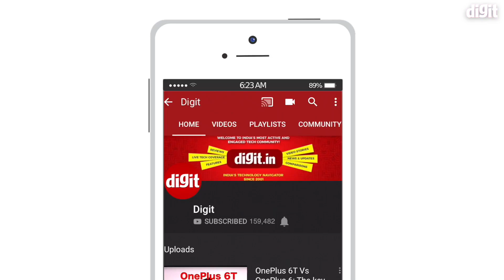CES 2019: Nreal Light Mixed Reality Glasses | First Look | Digit.in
Nreal's Light sunglasses glasses push 1080p projection through both lenses with a 52-degree field of view that makes for some pretty high quality visuals. The Nreal glasses sport a Qualcomm Snapdragon 845 processor, 360-degree spatial sound through two speakers, and built-in microphones to enable future voice control and smart assistants. There are other built-in sensors for providing full 3D movement through 3D scenes, known as 6DoF (six degrees of freedom). On the front, there are 2 cameras that are used to perform what’s known as SLAM, or simultaneous localization and mapping, which is the computer vision technique that lets both self-driving cars and other similar AR headsets map a scene and also track objects as they move through it.